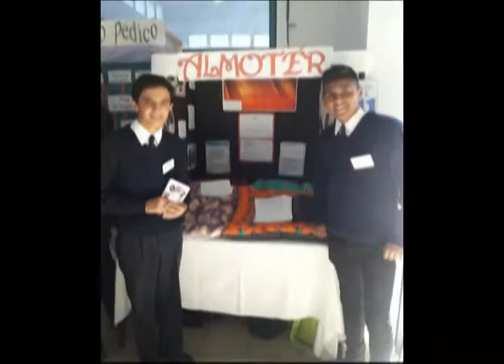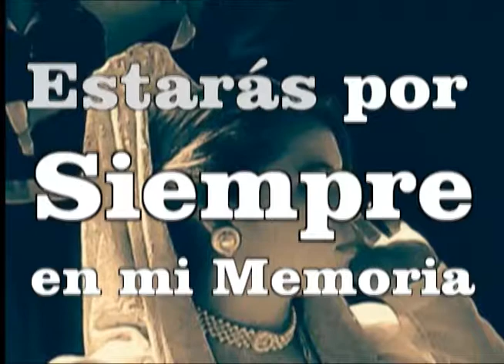Egresados 2017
egresados